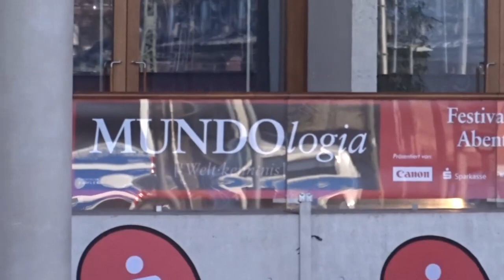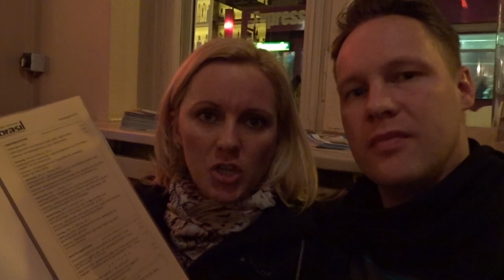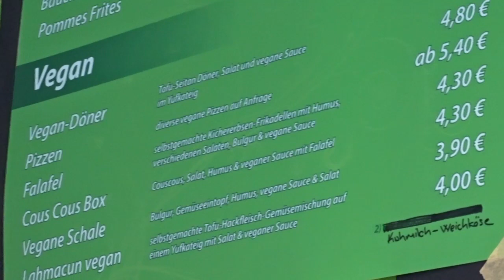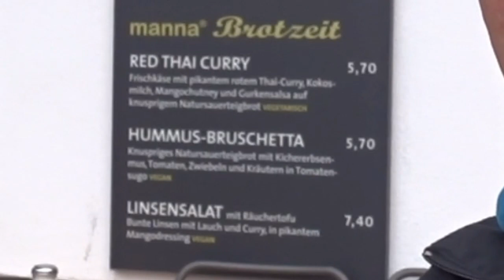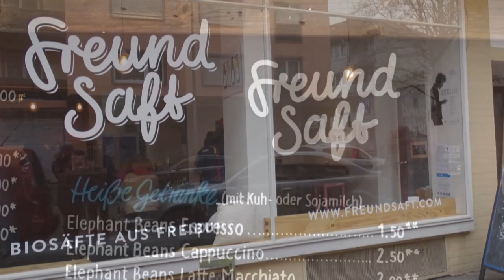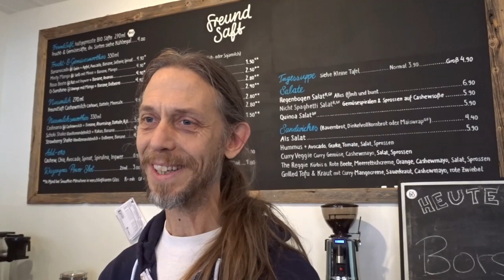Vegan unterwegs in FREIBURG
Wir waren mal wieder vegan unterwegs, dieses Mal im schönen, sonnigen Freiburg. Neben der MUNDOLOGIA, dem größten Reise-Abenteuer-Foto-Festival in Europa, haben wir dort die vegane Szene erkundet und viele tolle Locations gefunden. Zwischendurch haben wir uns aber auch selbst verpflegt, denn wir haben im Black Forret Hostel übernachtet, die eine mega große Gemeinschaftsküche haben.
Jedenfalls war das wieder ein Schlemmer-Wochenende :-)